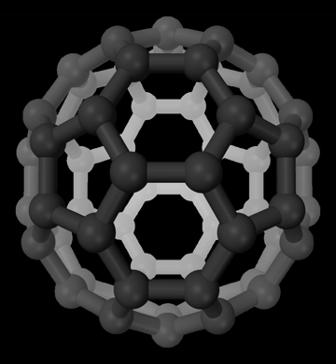Kerogen | Wikipedia audio article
00:00:36 1 History
00:01:01 2 Composition
00:01:51 3 Formation
00:02:35 4 Types
00:05:18 4.1 Type I: Sapropelic
00:05:49 4.2 Type II: Planktonic
00:06:38 4.3 Type II: Sulfurous
00:07:41 4.4 Type III: Humic
00:07:54 4.5 Type IV: Residue
00:08:47 5 Extra-terrestrial
00:09:02 6 See also
00:09:42 7 References

- Socrates

SUMMARY
Kerogen is a solid organic matter in sedimentary rocks. Consisting of an estimated 1016 tons of carbon, it is the most abundant source of organic compounds on earth, exceeding the total organic content of living matter by 10,000 fold.  It is insoluble in normal organic solvents and it does not have a specific chemical formula. Upon heating, kerogen converts in part to liquid and gaseous hydrocarbons. Petroleum and natural gas form from kerogen. Based on its origin, kerogen may be classified as algal, mixed terrestrial and marine.